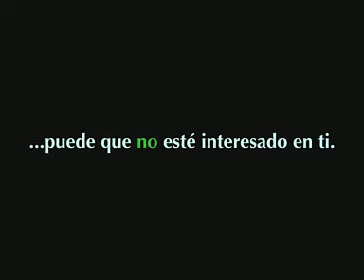QUE LES PASA A LOS HOMBRES Trailer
Qué les pasa a los hombres? cuenta con un reparto de estrellas que incluye a Ben Affleck, ganador de un Premio Oscar® de la Academia en el papel de Neil; a Jennifer Aniston en el papel de Beth; a Drew Barrymore interpretando a Mary; a Jennifer Connelly en el papel de Janine; a Kevin Connolly en el papel de Conor y a Scarlett Johansson en el papel de Anna.